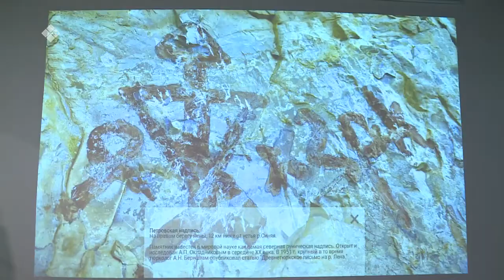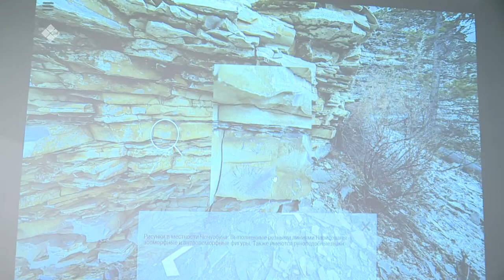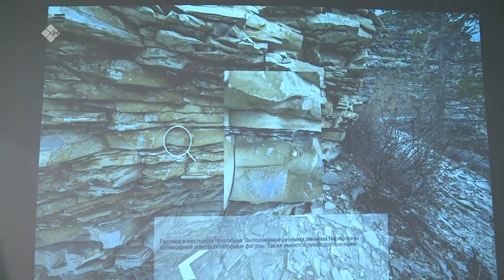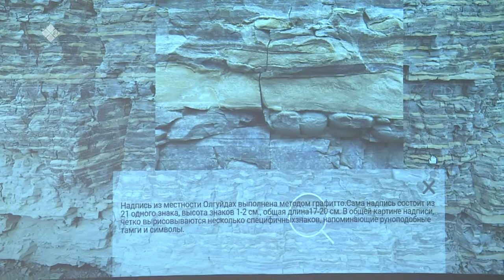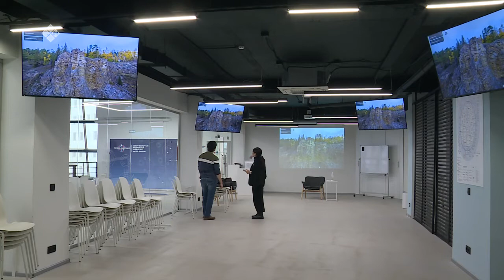«Бу Дьокуускай» биэриигэ: тааска суруллубут история (09.11.21)